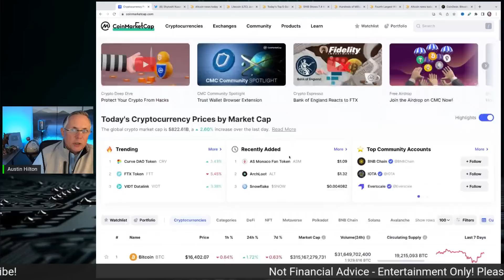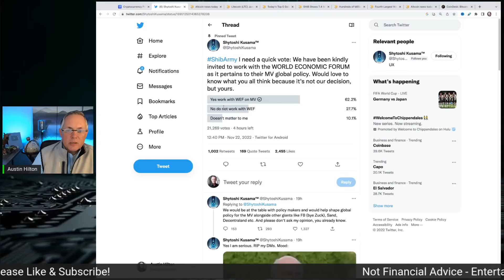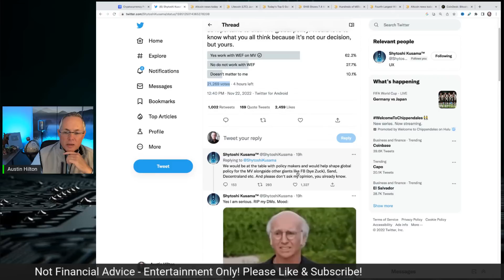SHIBA INU - THIS IS A BIG DEAL!